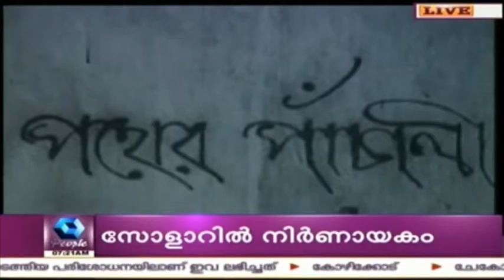IFFK Becoming Extremely Citizen-oriented